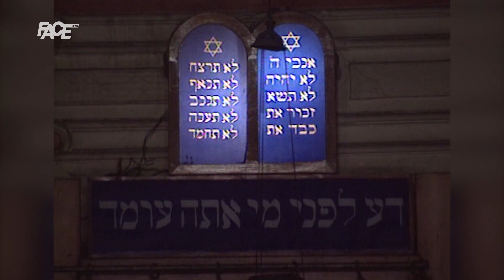Odlaze divni,veliki,hrabri ljudi,Greta Ferušić:Teže mi je bilo preživjeti posljednji rat nego Aušvic